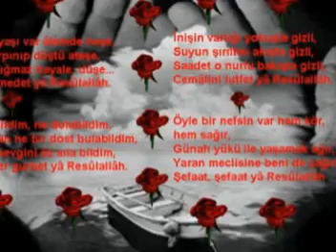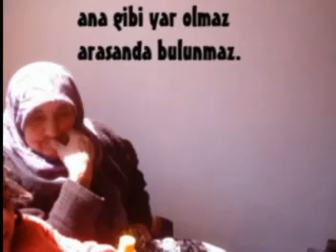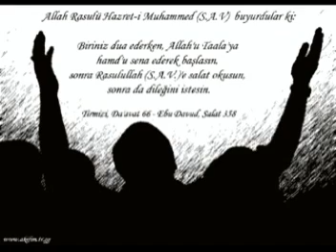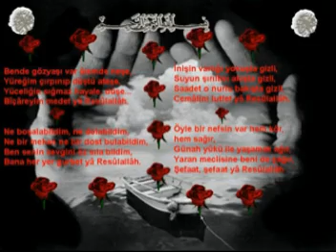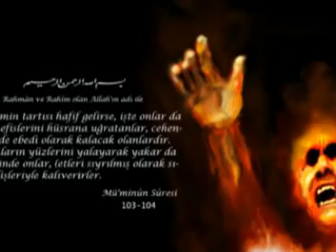Sedat Ucan-2010[mix]-ANNEM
ilahi-2010 sedat ucan annem annecigim anam MIX  video demir